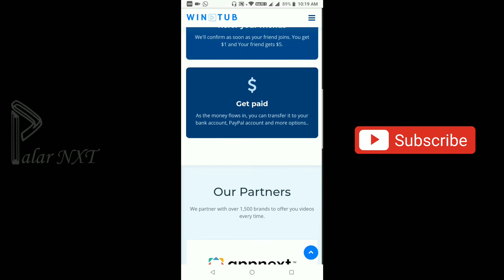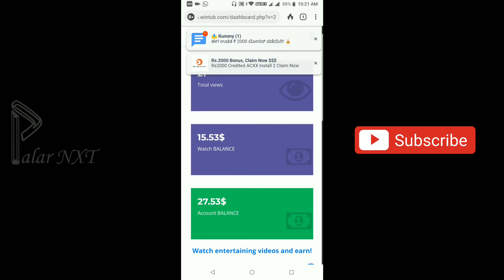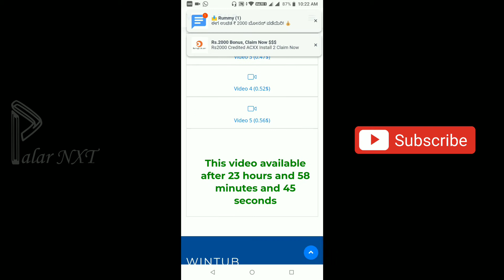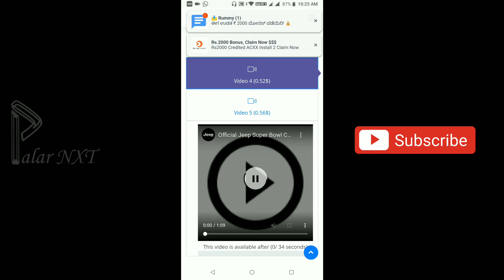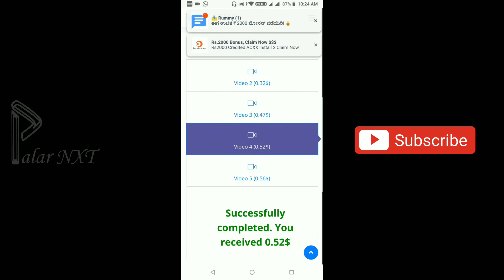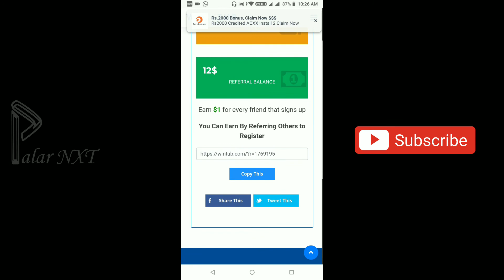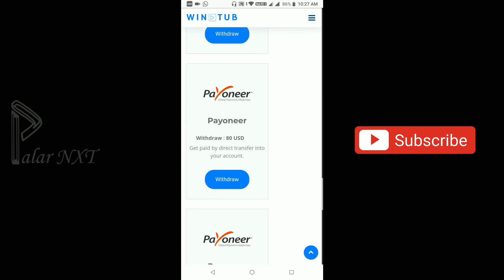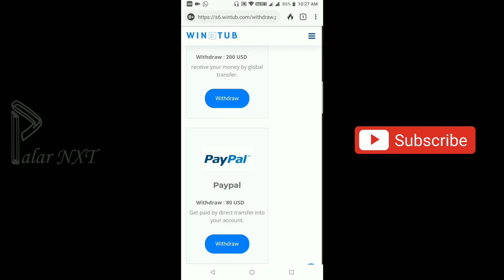How to earn money online watch video to earn money in tamil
New website launched🔥🔥🔥

Watch YouTube's and earn

Earn self 2.5$ dollar=185 rs

1 video =30 sec
5 video = 2.30 min
2.30min work = 185 rs

Get 5$ bonus on sigh up

Join fast.
watch video to earn money